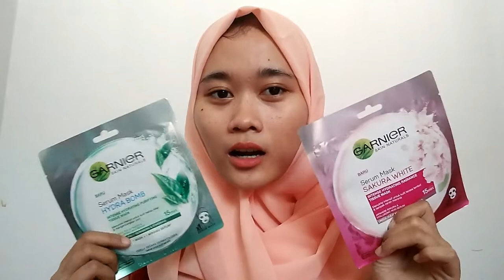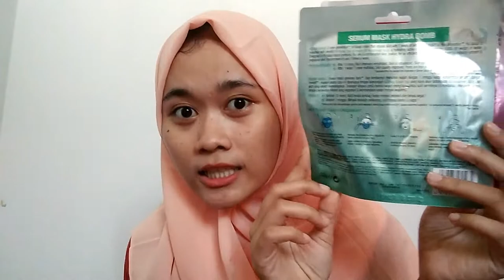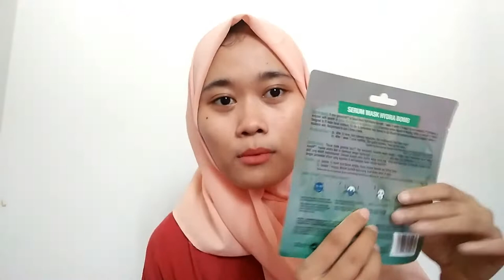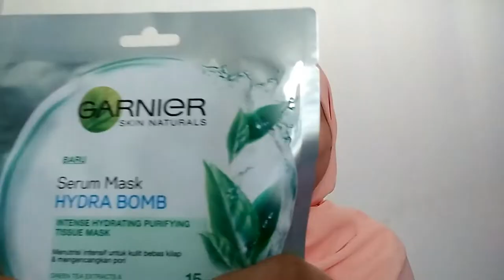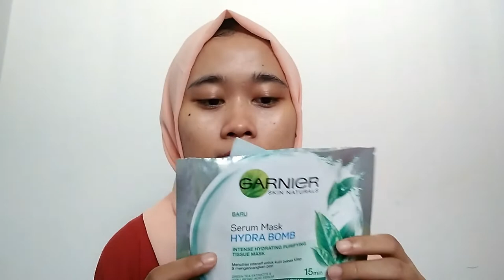garnier serum mask review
Hi teman-teman
Selamat datang di youtube hanya
kali ini aku review garnier serum mask
Semoga kalian sukaa
xoxo